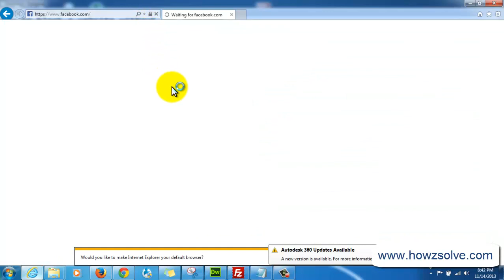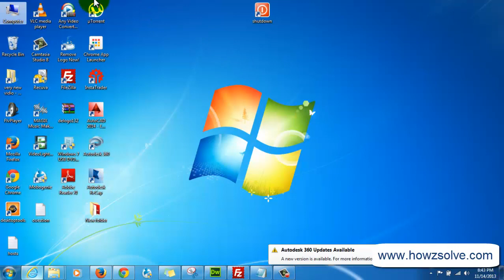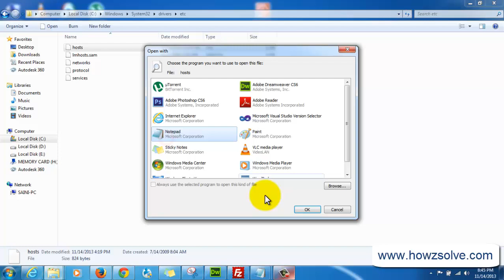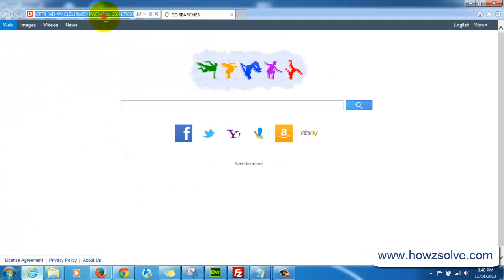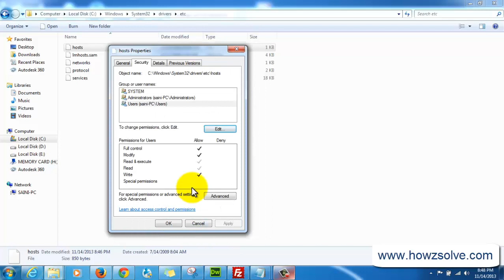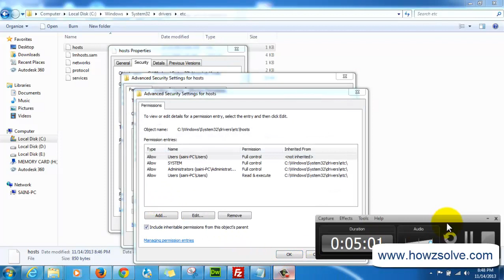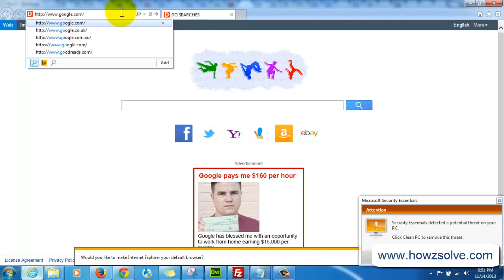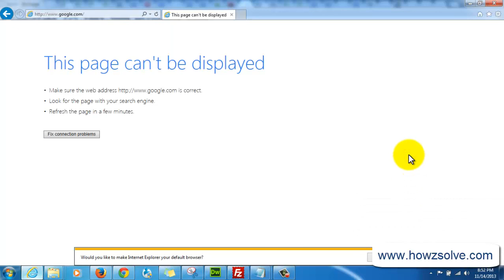how to block a website without any software in your laptop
in this video i gonna show you how to block a website in you PC or laptop